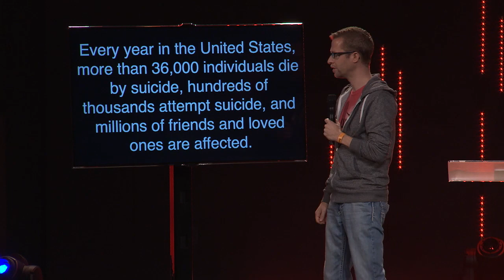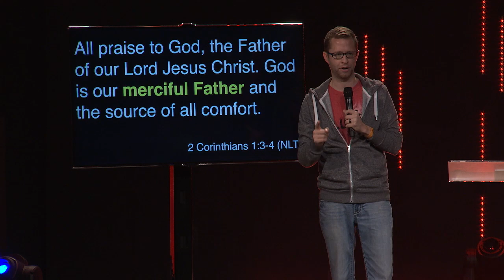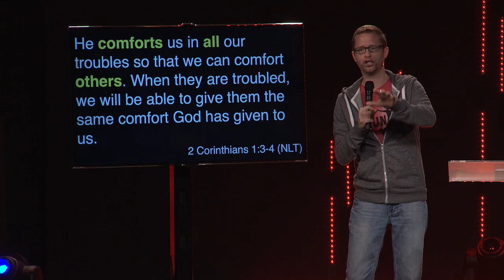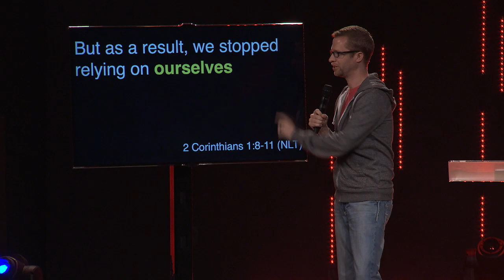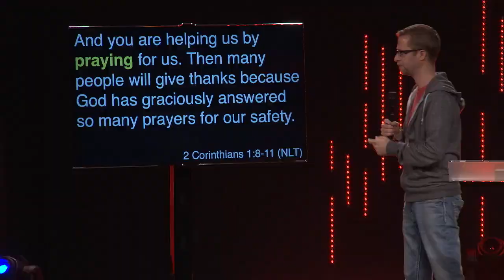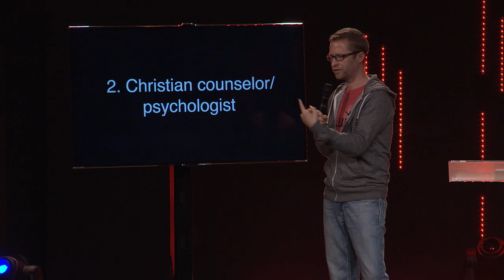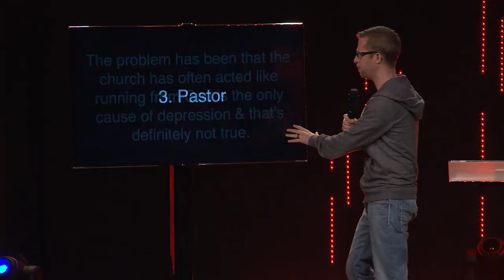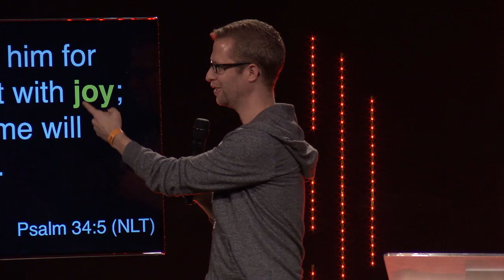Suicidal #4: Depression - Chris Galanos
- Suicide affects us all. It's on the news, in our schools, and it's hard to find someone who hasn't been impacted by it. If we were being honest, many of us have contemplated it ourselves. Difficult circumstances led to sadness. Sadness led to depression. Depression led to suicidal thoughts. We thought it might be a good way out... but is it really? In our new series we are going to talk about depression and the trends you can't afford to ignore.